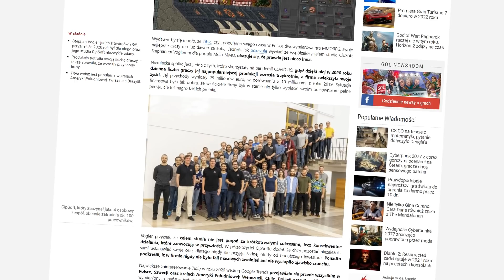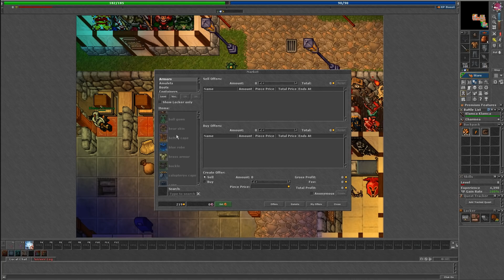Stary gracz kontra Tibia w 2021 roku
Po co wróciłem do Tibii po raz pierwszy od czasów gimnazjum? Jak wygląda kultowe MMO w 2021 roku?